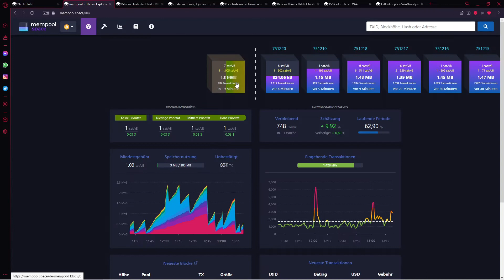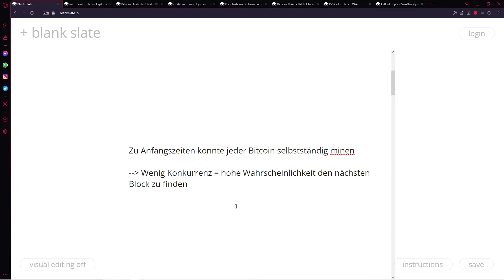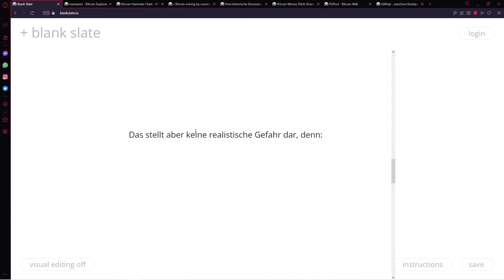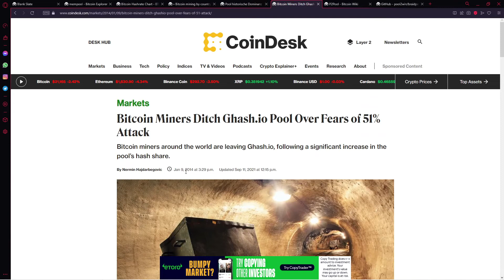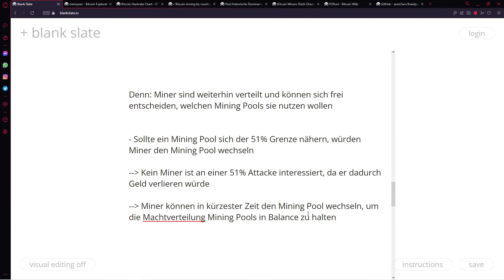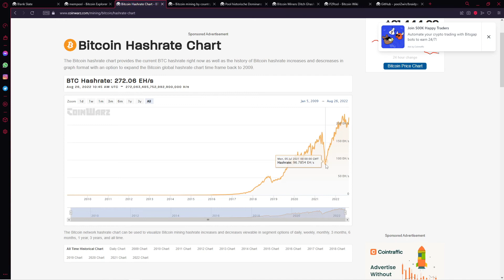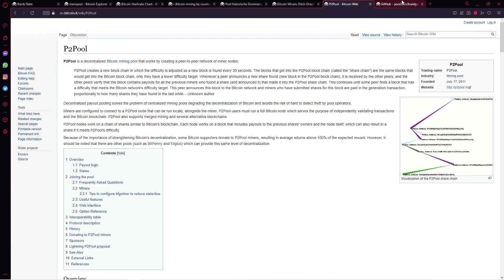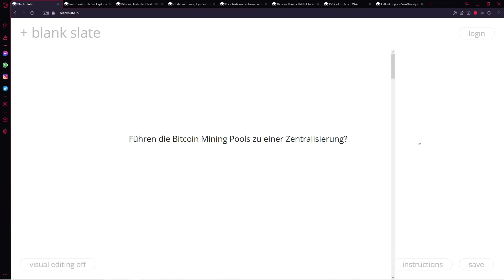Zentralisieren Mining Pools Bitcoin?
ℹ️ Info:
In diesem Video erkläre ich, wieso Mining Pools keine Gefahr für eine Zentralisierung von Bitcoin darstellen.

Relai - Beste App für einen Bitcoin-Sparplan mit integrierter Software Wallet
Spare 0,5% Gebühren mit meinem Code: BEE

⛓️ Onchain:
bc1q9ltk527vca7m2sr2k4gwlmaelw65nc4zma3pef